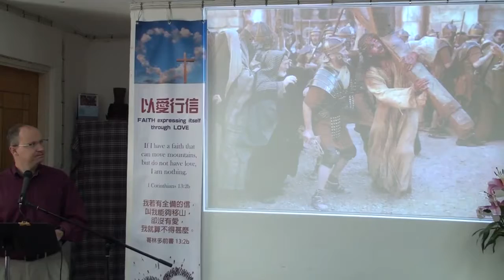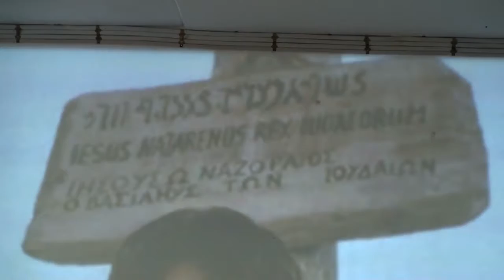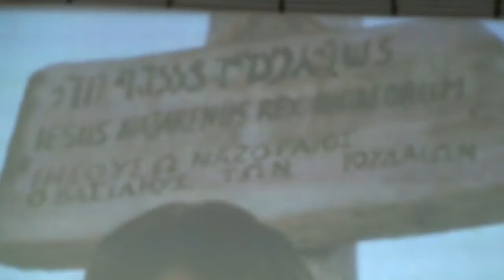(Mar 27, 2016) Easter Sermon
Easter Sermon at Fairview Park Christian Church Yuen Long Hong Kong 香港元朗錦繡花園基督教會講道